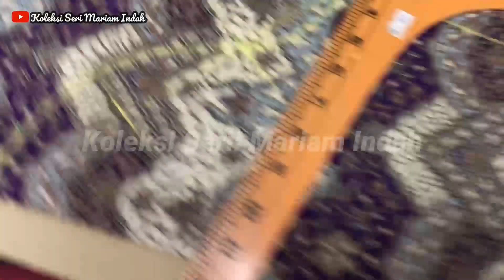Cara mudah mendapat lengan yg tepat untuk kurung moden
Selalu pertanyaan,kenapa lengan saya longar?ok jom sama2 kongsi cara mendapat ukuran lengan yg tepat dan mendapat ukuran ketiak yg mudah.